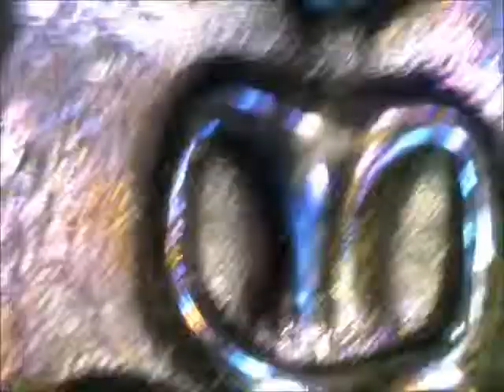LOVELY RAINBOW COLOR LEKLAI SOMDEJ WAT RAHKANG PIM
VERY NICE RAINBOW COLOR LEKLAI SOMDEJ